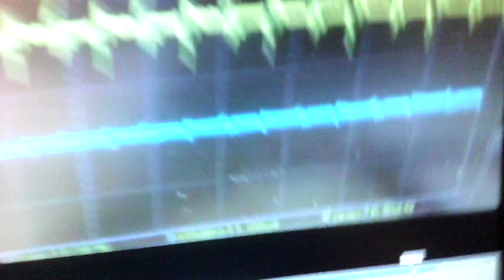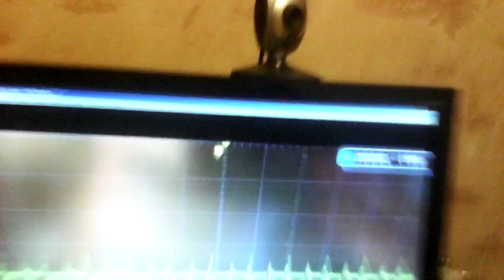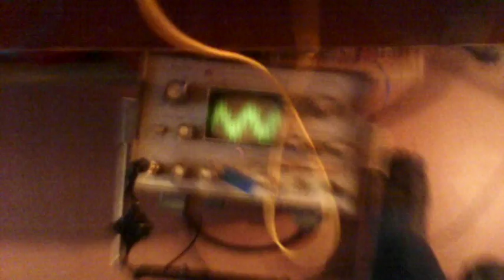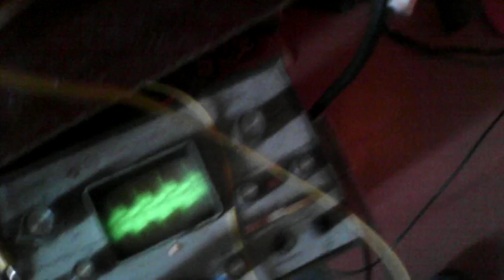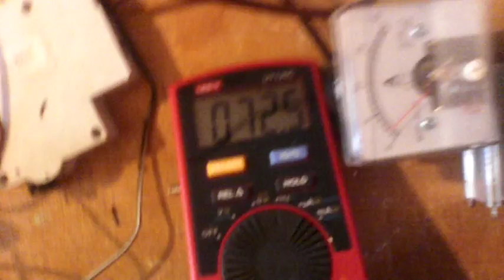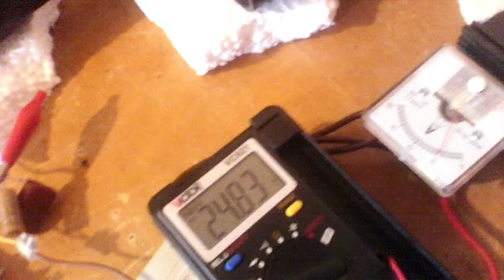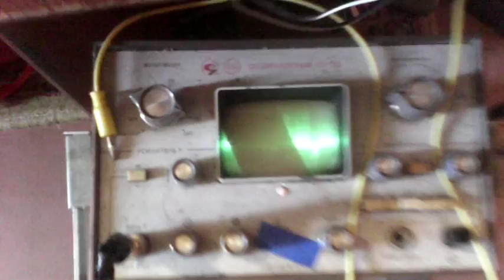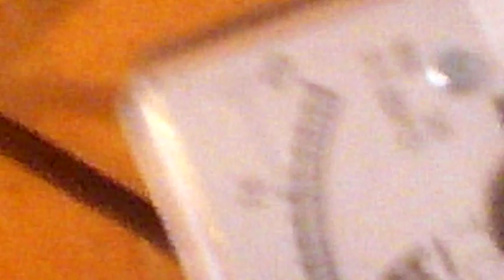Эксперименты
Эксперименты с генераторами типа Руслана Кулабухова.